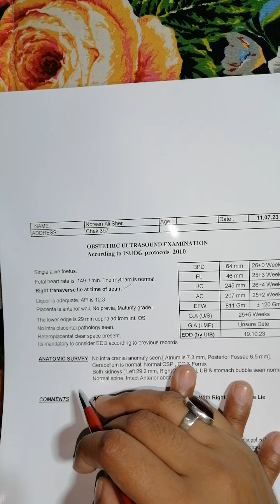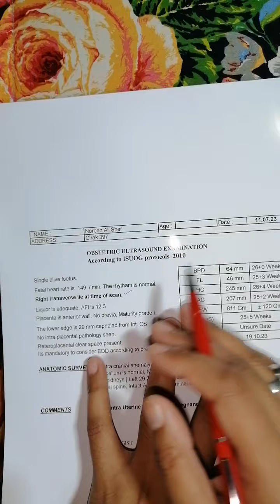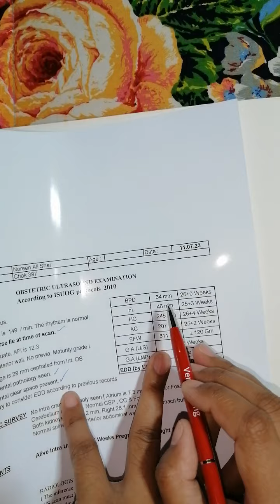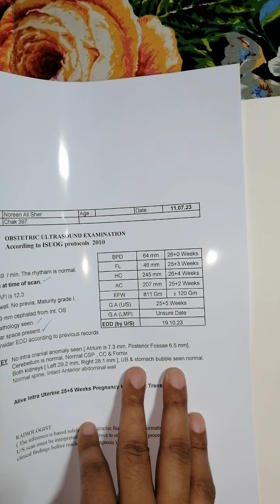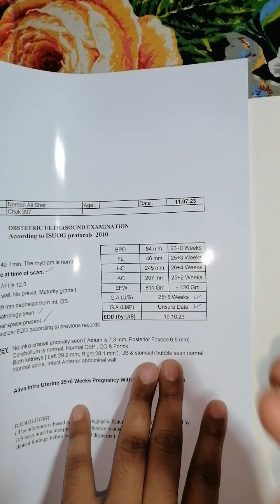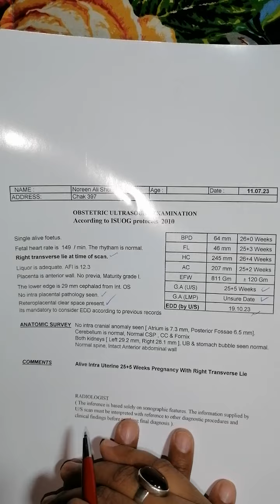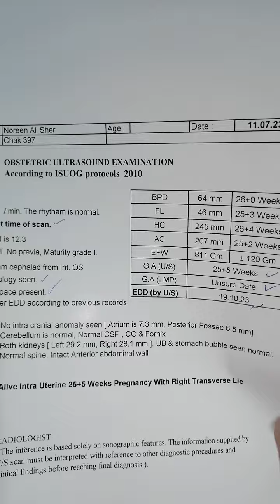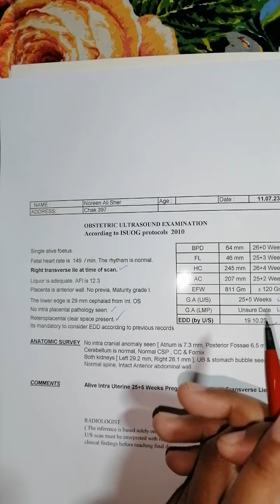pregnancy ultrasound report kaise dekhe | How to check ultrasound report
Information about all types of ultrasound and radiological reports related as breast ultrasound, neck ultrasound, testicular ultrasound, Abdominal ultrasound, pelvic ultrasound, gynaecologival ultrasound through transvaginal ultrasonoraphy..
All types of ultrasound report information available here..
Radiological presentations will be available in this channel